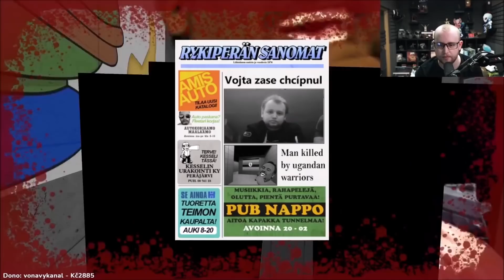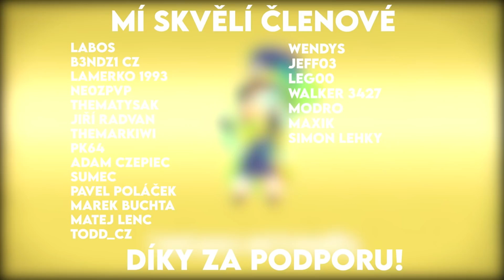LOL PAVEL - agrGun #3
NEBO